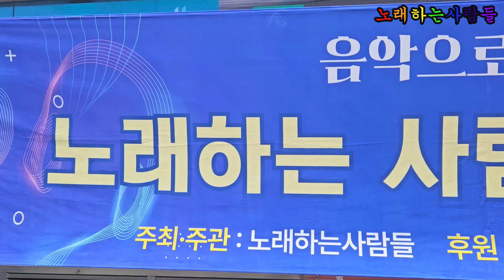그대사랑해 (원곡 임선희) 🎵 듀엣가수 해와달 💖 노래하는사람들 / 음악으로함께하는여행 힐링콘서트 ⭐ 부천역 마루광장 2024 7 13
매여울사운드 (음향렌탈, 영상제작문의 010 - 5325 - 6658 )